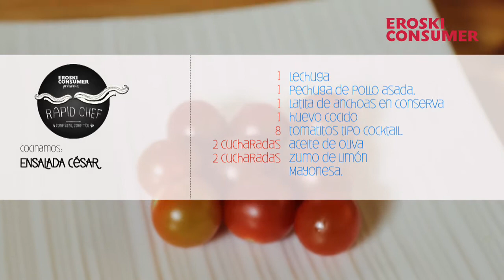Ensalada cesar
Una forma diferente de preparar una ensalada